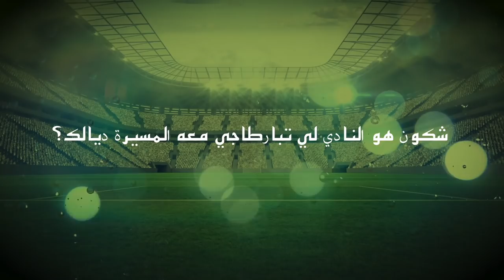زكرياء فاتي: أنا ودادي وطموحي المشاركة في "الشان" ويكشف أسوء ذكرى ويؤكد"عموتة غير لي حياتي"